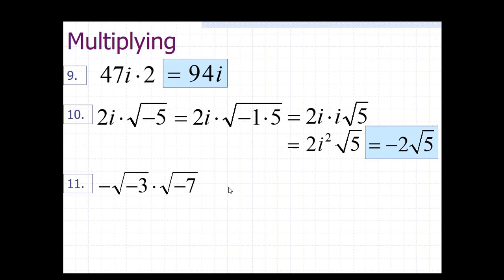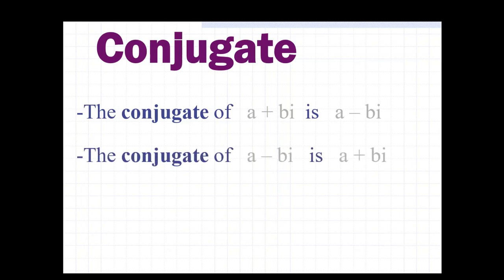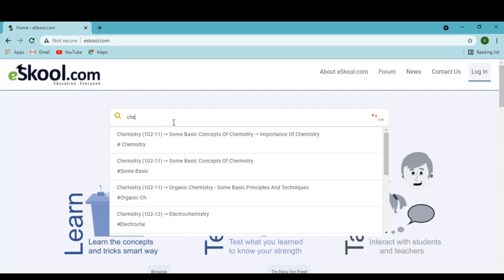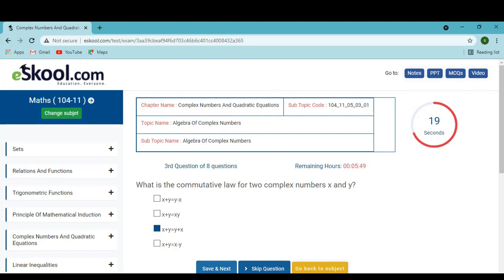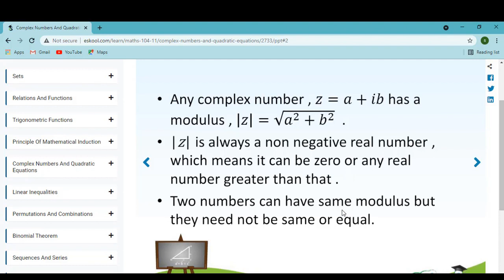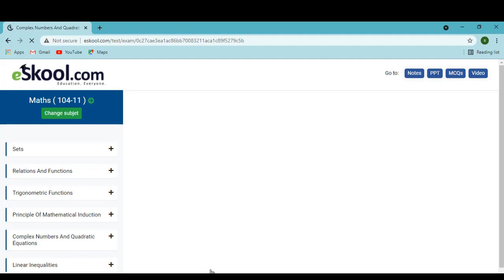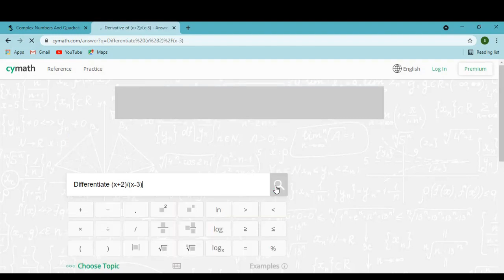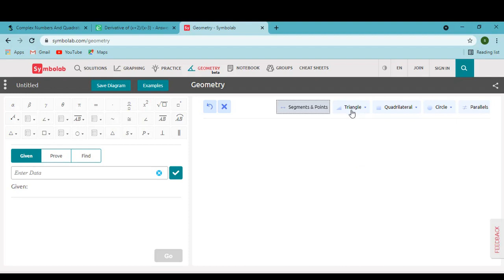Complex numbers, Matrices || How to use mathematics websites eskool.com, Symbolab & cymath